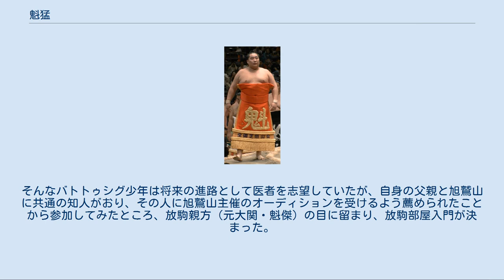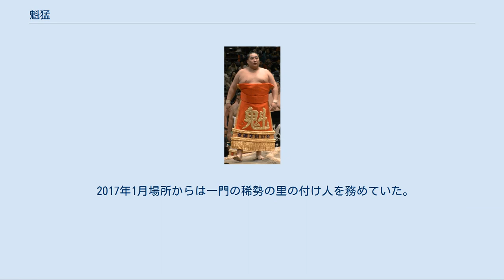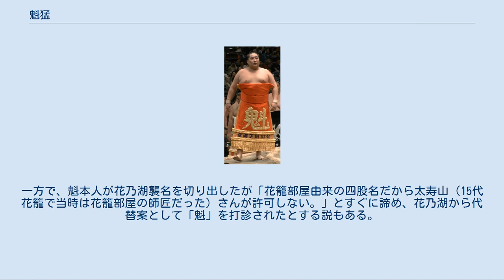魁猛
魁 猛（さきがけ たけし、1986年4月5日 - ）は、モンゴル国ウランバートル市出身で、芝田山部屋（入門時は放駒部屋）所属の現役大相撲力士。
本名はヤガーンバートル・バトトゥシグ（モンゴル語キリル文字表記：Ягаанбаатарын Баттүшиг）。
得意手は両差し、寄り、投げ。
最高位は東十両10枚目（2014年9月場所）。
好物は部屋のカレー。
尊敬する力士は若の里と稀勢の里。
 実家は道路建設会社を経営しており、その男ばかり4人兄弟の末っ子として誕生。
来日前はモンゴルでサッカーとバスケットボールに勤しんでおり、入門前に相撲経験はなかった。
そんなバトトゥシグ少年は将来の進路として医者を志望していたが、自身の父親と旭鷲山に共通の知人がおり、その人に旭鷲山主催のオーディションを受けるよう薦められたことから参加してみたところ、放駒親方（元大関・魁傑）の目に留まり、放駒部屋入門が決まった。
その後は通っていた高校を2年次で中退（来日後に卒業したという）して来日し、2003年5月場所で初土俵。
初土俵時の四股名は「若虎」。
 初土俵から2年後の2005年5月場所に三段目に昇進して以降、三段目に定着したものの、幕下には上がれず、苦労が続いていた。
2008年1月場所から四股名を「魁」に改名。
同年11月場所に6勝をあげると、東三段目3枚目で迎えた2009年1月場所は、序盤3連敗であったが、その後は4連勝として勝ち越しを決め、翌3月場所、入門から6年かかってようやく幕下に昇進した。
しかし幕下初昇格以降は幕下になかなか定着できず、三段目との往復が続いていた。
三段目に下がっていた2010年9月場所で6勝をあげて翌11月場所に幕下に5度目の昇進をして以降は幕下に定着。
 途中、伸び悩みに苦しみ引退を決意して母国の家族に漏らしたものの、兄が「もう1年やってみろ。」と励まされ、後述通り結果として関取昇進を掴んだ。
 2012年5月場所では、関取昇進の可能性があるといわれる幕下15枚目以内の番付に初昇格し、関取昇進への期待が高まった。
その後、師匠の停年（定年）退職とそれに伴う放駒部屋閉鎖を場所後に控えた2013年1月場所は東幕下32枚目の番付まで下がっていたが、6勝1敗の好成績とし、放駒部屋力士としての有終の美を飾った。
この場所後、芝田山部屋に移籍した。
移籍後は以前より恵まれた稽古相手によって一層鍛えられてか同年9月場所は西幕下筆頭まで番付を上げ、7番相撲に勝ち越しと関取昇進を懸けたが惜しくも3勝4敗の負け越し。
西幕下4枚目で迎えた翌11月場所も勝ち越せば関取昇進の可能性がある中で4勝3敗の成績を残し、場所後やや運の良い形で新十両を果たす。
初土俵から所要63場所の新十両は外国出身者で3番目のスロー記録である。
2014年1月場所3日目の新十両インタビューでは三段目時代に先代放駒から「魁傑襲名はどうだ?」と打診されて「責任が重すぎる」として固辞したエピソードを語り、2014年の抱負を「自分ができる分だけやっていきたい」と話した。
しかしこの場所は場所前にインフルエンザを発症して5日間に渡って39度の高熱に悩まされたことが原因となって13日目に負け越しを決定させ、千秋楽に負けて6勝9敗となったことで1場所で関取の地位を離れることとなったが、西幕下筆頭で迎えた翌3月場所で4勝3敗の成績を残し、5月場所では十両に返り咲いた。
しかしこの場所も6勝9敗の成績に留まり再び幕下に陥落。
それでも東幕下筆頭で迎えた7月場所では6勝1敗の好成績を残し、9月場所で再び十両となった。
しかしここから3場所連続で負け越し、2015年3月場所で三度幕下に陥落した。
西幕下4枚目で迎えたこの場所は4勝3敗を勝ち越したものの、十両からの陥落者が少なかった上に幕下上位での勝ち越し力士が多く、翌5月場所は僅か半枚上昇の東幕下4枚目の地位に留まった。
この場所も4勝3敗と勝ち越したがまたも番付運に恵まれず、7月場所は1枚上昇の東幕下3枚目に留まる。
この場所は3勝4敗の成績でおよそ2年ぶりに幕下の地位での負け越しを喫した。
結局この年は関取復帰を果たすことはできなかった。
2016年は年間を通して十両昇進の可能性のある地位を維持し、7月場所では西幕下筆頭まで番付を伸ばすもこの年も関取復帰は叶わなかった。
2017年以降は成績が下降し、主...